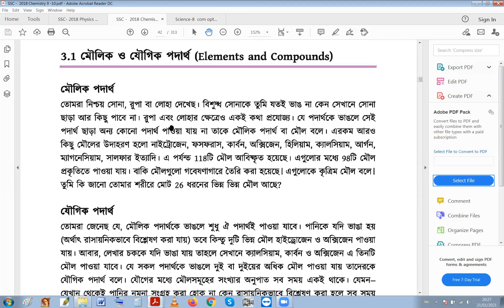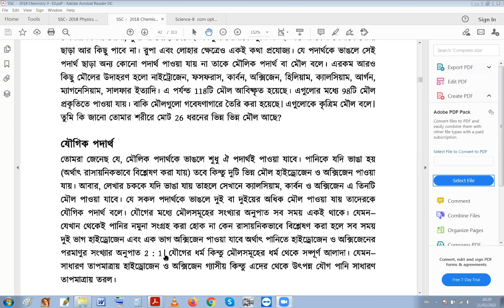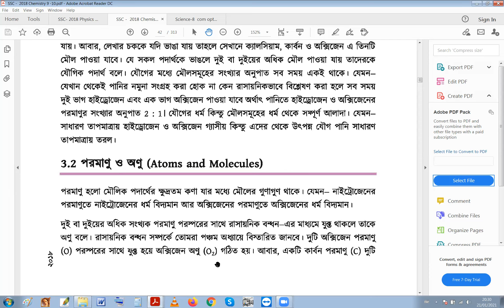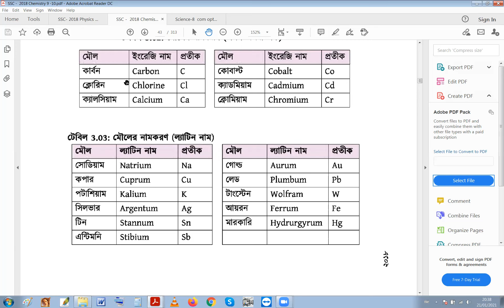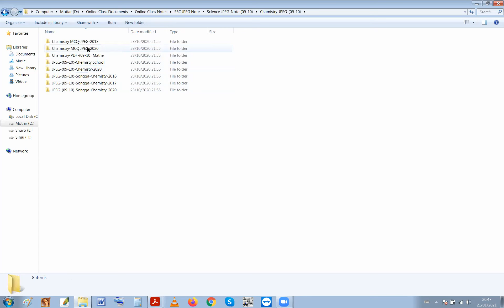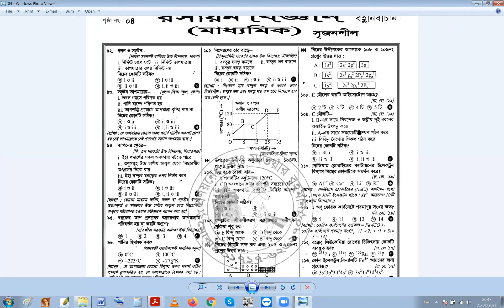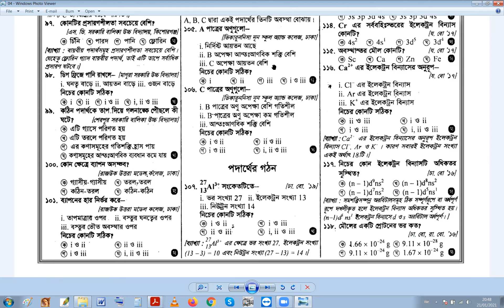S S C Chemistry Lesson 03